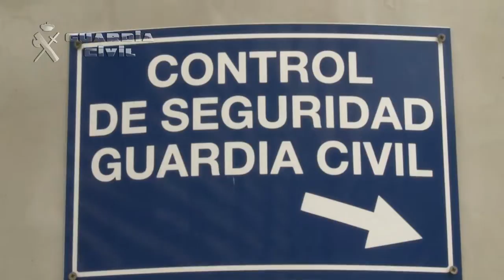Visita Ministro del Interior a la Comandancia de la Guardia Civil de Tarragona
El  Ministro del Interior visitó el pasado 23 de febrero las instalaciones de la Comandancia de la Guardia Civil de Tarragona, donde fue recibido por el Director General del Cuerpo, el Director Adjunto Operativo, el General Jefe de Gabinete, el General Jefe de la Zona de la Guardia Civil de Cataluña, el Coronel Interino Jefe de la Comandancia de Tarragona. Tras rendirle los honores de ordenanza y saludar a los Jefes de las Comandancias de Barcelona, Gerona y Lleida y a la dotación de la Comandancia de Tarragona,  mantuvo una reunión con los mandos y firmó en el libro de honor de la Comandancia de Tarragona. El Ministro estuvo acompañado por la Delegada del Gobierno en Cataluña y el Subdelegado del Gobierno en Tarragona.

El Ministro del Interior, Jorge Fernández Díaz, les expresó su satisfacción por visitar estas dependencias de la Guardia Civil en Tarragona y les ha trasladado todo su apoyo y reconocimiento del Gobierno por el servicio que prestan en una provincia turística por excelencia como es la Costa Daurada, que supone, ha dicho el ministro, “una importante contribución a la seguridad y a la tranquilidad para que los turistas, sobre todo los extranjeros, sigan eligiendo España como destino de sus vacaciones”.

Jorge Fernández Díaz afirmó que la presencia de la Guardia Civil como la de la Policía Nacional en Cataluña “no puede considerarse residual, simbólica o testimonial”. Y les ha animado a seguir manteniendo la misma calidad, disponibilidad y dedicación en el servicio que prestan a los ciudadanos para que la Guardia Civil siga siendo aceptada con “respeto y admiración” por los habitantes de Cataluña, “ofreciendo vuestra cercanía y demostrando, una vez más, porqué sois integrantes de la institución que más confianza despierta entre los españoles”.

Posteriormente, Jorge Fernández Díaz se trasladó a la sede de la Subdelegación del Gobierno de Tarragona donde ha presidido el acto de entrega de dos Medallas al Mérito de la Protección Civil y de Diplomas de Reconocimiento a los 10 miembros de la Red Radio de Emergencias de Protección Civil (REMER). Fernández Díaz ha agradecido también al coronel de la Guardia Civil don Mariano Martínez Luna, condecorado en este acto con la Medalla de Bronce al Mérito de la Protección Civil con distintivo azul, por el ejemplo de colaboración institucional y por su trabajo en favor de la seguridad de la población civil de Tarragona y su provincia. También ha sido condecorado con la Cruz con distintivo Rojo, a título póstumo, don Antonio Fernández quien perdió su vida por salvar en la mar a su nieta de nueve años y a un amigo de ésta. Se encontraban presentes su viuda, su hija y su nieta, así como su hijo, el Cabo 1º de la Guardia Civil con destino en el Servicio Marítimo de Las Palmas, don Daniel Guillermo Fernández del Pino, que recibió de manos del Ministro la distinción a título póstumo de su padre y agradeció, en nombre de los condecorados, la entrega de las distinciones